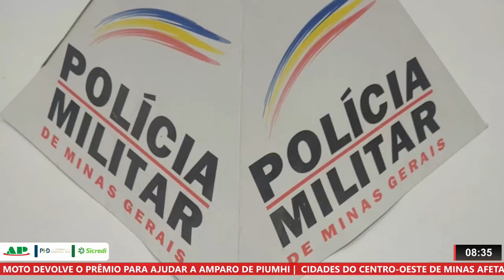EM PIUMHI, POLÍCIA MILITAR APREENDE REVÓLVER APÓS BRIGA ENTRE 2 HOMENS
| PIUMHI |

A POLÍCIA MILITAR APREENDEU UMA ARMA CALIBRE 22 COM MUNIÇÕES, DEPOIS DE UMA DENÚNCIA SOBRE UMA BRIGA ENTRE DOIS HOMENS. UM DELES TERIA TENTADO ATIRAR CONTRA O OUTRO, MAS DEVIDO A UMA FALHA NO REVÓLVER, A MUNIÇÃO NÃO FOI ACIONADA.